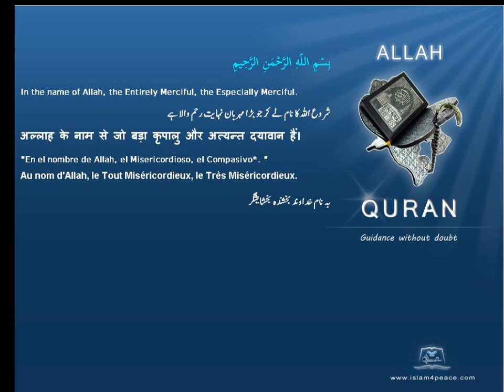Quran Urdu Only 033 الأحزاب Al Ahzaab The ClansMedinanIslam4peace com